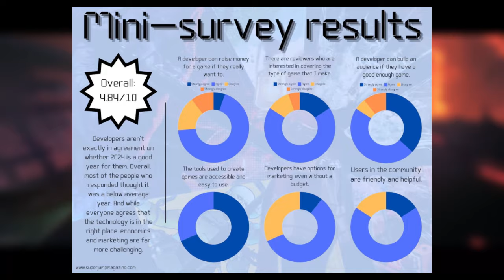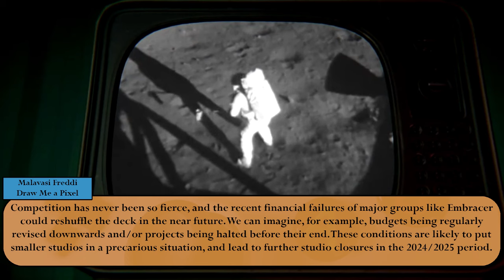A Brief Overview of Indie Games in 2024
This was clearly a good year for a few lucky developers, and omitting some general weirdness, it was also a strong year for the games themselves. But did that translate into a good year for the typical developer?